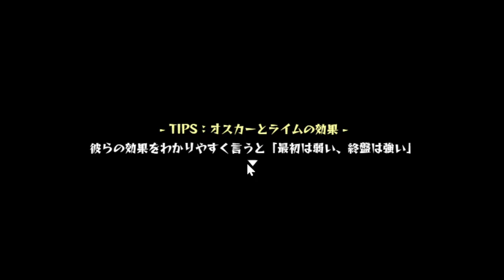被虐のノエル×まいまいまいごえん！4月1日ネタなのにクオリティが高すぎる【らぷらす×まいまいクリッカー】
今回はミロクさんと二人で実況してる「まいまいまいごえん」が、作者様のカナヲさんがほかにも出している「被虐のノエル」というゲームとコラボした「らぷらす×まいまいクリッカー」で遊ぶよ！

エイプリルフールネタとして出したみたいだけど思った以上にクオリティ高くて面白かった。ジーノさんをもう少しうまく使えてたらなーーー！

ミロッキュはお鼻ズビズビしてた。お大事に。